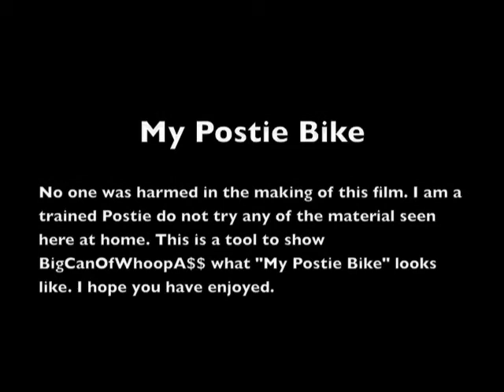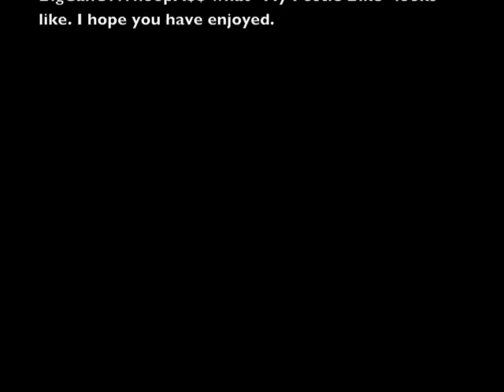My Postie Bike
This is my sweet ride at work